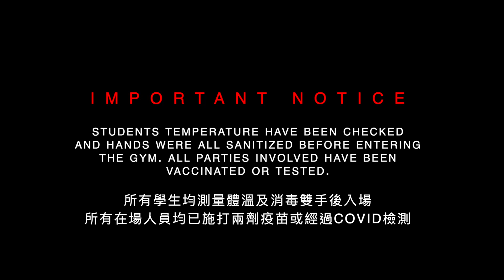HCAS Winter Formal December 2021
Students temperature have been checked
and hands were all sanitized before entering
the gym. All parties involved have been
vaccinated or tested.

所有學生均測量體溫及消毒雙手後入場
所有在場人員均已施打兩劑疫苗或經過COVID檢測